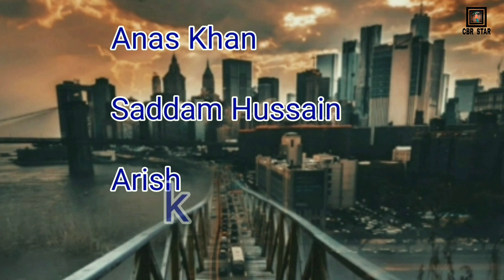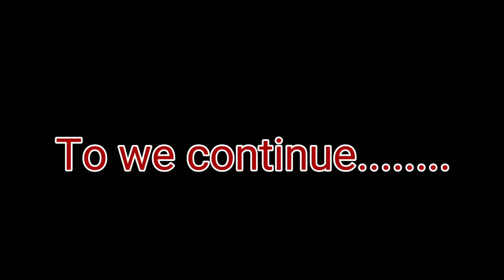Bhai ka Badla Action (short movie) ( CBR STAR)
Bhai ka badla ( short movie) Action

CBR star Vilog channel link Plz

Director Zeeshan khan

Video editor Sahid khan

Saund mixing editor
Zeeshan Khan

Script - Afzal hussain

मान पैलेस ( chhibramau kannauj)
Sourikh तिराहे माँ कालिका देबी मंदिर के पास